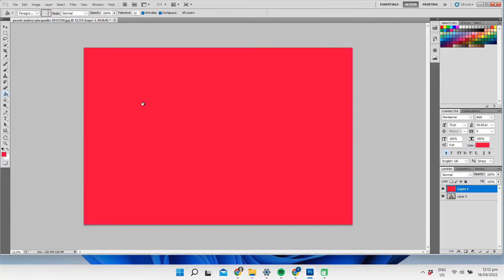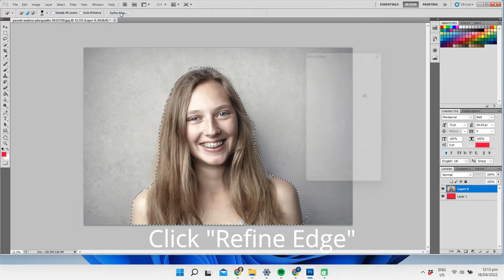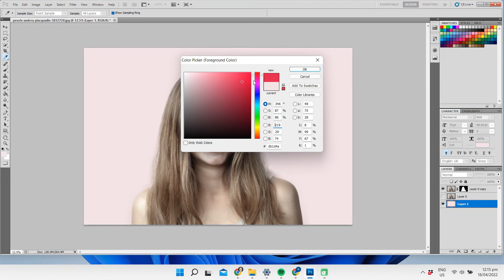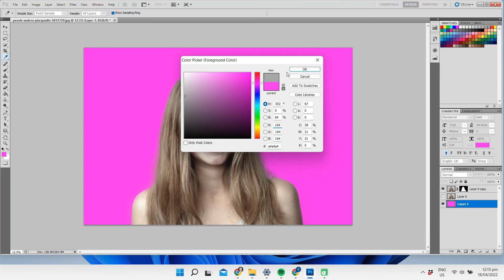Easy Hair Background Removal in Photoshop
Follow these easy steps on how to remove background in Photoshop